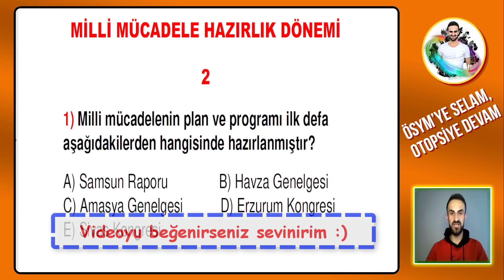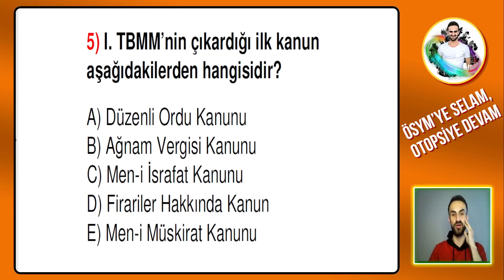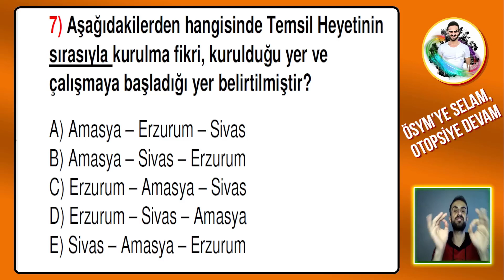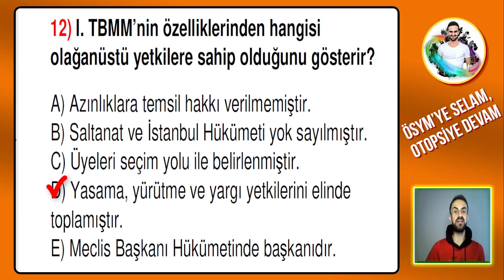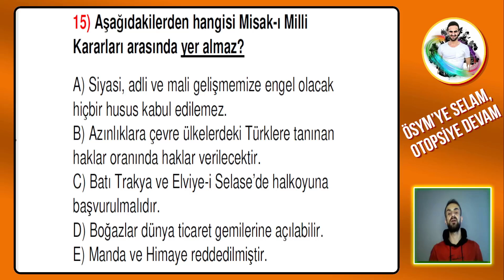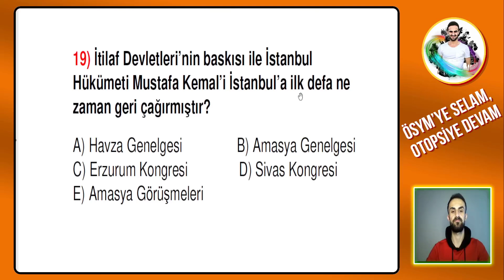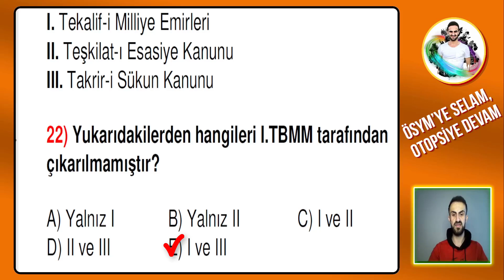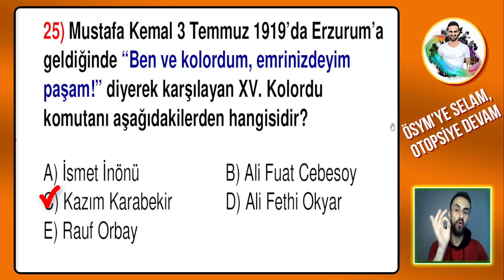Milli Mücadele Hazırlık 2 / İnkılap Tarihi Soru Çözümü KPSS, AYT 2024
Merhabalar, 2024 KPSS Tarih, TYT AYT MSÜ Tarih soru çözümleri yapıyoruz.
 Milli Mücadele Hazırlık / İnkılap Tarihi ünitesini ele aldık.